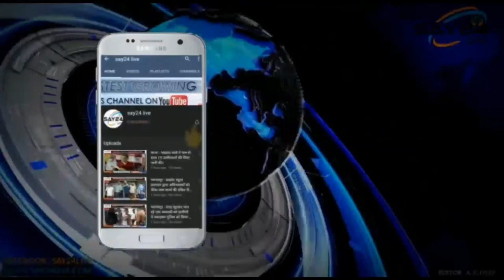कोढ़ा गैंग के दो सदस्य गांजा, चरस, खुजली पाउडर समेत अन्य आपत्तिजनक सामग्रियों के साथ गिरफ्तार